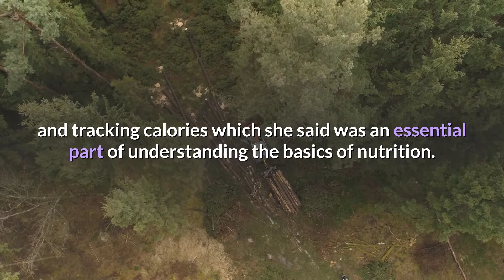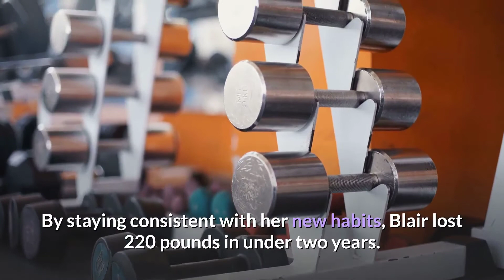How a Woman Lost Over 200 Pounds | Before and after weight loss | My Stay Healthy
Stacy Blair had a major breakthrough one morning in 2017 that motivated her to take back her health and lose over 200 pounds.

At 28, Blair, from Minneapolis, Minnesota, weighed 352 pounds.

At the time, she was taking medication for high blood pressure and her asthma kept getting worse.

Blair struggled with binge eating and food restriction for years, which resulted in extreme weight fluctuations. She’d made many attempts to lose weight in the past, but looking back, she’s admitted that her approaches weren’t sustainable in the long term.

If ever she did lose weight, she always ended up gaining it back, and then some.

She was afraid she wouldn’t see her 30th birthday

Worried she wouldn’t live to see her 30th birthday, she switched her focus to improving her quality of life and her end goal was health.

Stacy was also afraid that she wouldn’t be able to be there for the people around her.

To achieve her goal, she started by logging everything she ate in MyFitnessPal and tracking calories which she said was an essential part of understanding the basics of nutrition.

Then, she switched over to consuming a strict ketogenic diet.

She also began meal prepping all of her meals for the week ahead of time, which she said was a big game-changer.

Before starting her transformation journey, she got into the habit of grabbing fast food after a long day of work and always had the perfect excuse: there was either nothing to eat in the house or she was just too tired to cook.

Looking for ways to become more physically active, she discovered bouldering and developed a passion for it, until a knee injury in January 2018 forced her to quit and prevented her from exercising during most of her weight loss journey.

But, instead of letting the setback get her down, she focused on what she could do — not what she couldn’t do.

Stacy hoped to inspire others
She’s shared her weight loss journey on Instagram to keep herself accountable and inspire others in similar situations.

By staying consistent with her new habits, Blair lost 220 pounds in under two years. Now, she stays focused on moving for at least 30 minutes a day, every day and in any way she can.

         © Copyright: My Stay Healthy